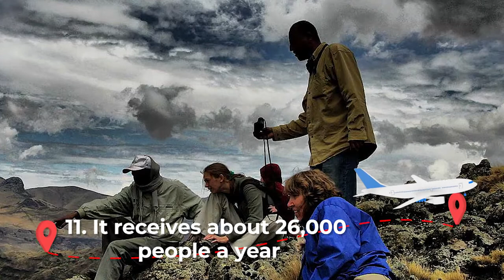12 Important Facts About Simien Mountains National Park You Can’t Ignore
Ethiopia is a truly magnificent country with some of the world's most incredible natural beauty on offer. One of the options available on the list of must-see destinations in Ethiopia is Simien Mountains National Park. If you are looking for an adventure, this national park on the northern edge of the Ethiopian highlands is an excellent place to start. In this video, we have shared with you the 12 Important Facts About Simien Mountains National Park You Can’t Ignore.!!

______________Follow US ______________

______________⚠️Warning⚠️______________

It is important to always respect the rights of others when producing content. Re-Uploading our content onto Facebook, Other Youtube Channels, or any other social media platform without permission is not allowed and is strongly prohibited!